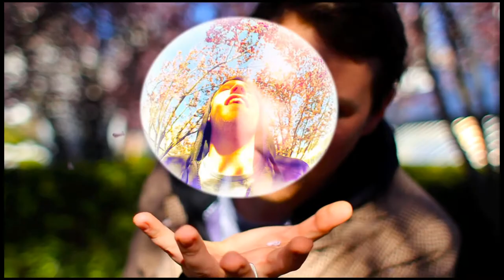Liam Dawson Presents: Dreampod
Artist: Liam Dawson Song: Dreampod
Directed & Edited by Nigel McGraw
Cinematography by Adam Kennedy
Contrasting Pictures & Match Cut Films ©